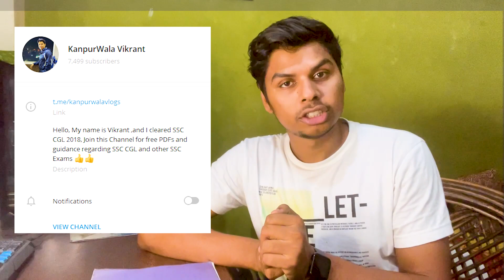MY HAND WRITTEN NOTES | UPDATE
Mujhe ummeed hai aapko video pasand aayegi,

forgive my mistakes !!

My Setup
Go Pro Hero 8
Boya Shotgun Mic
Boya Bym1
Go Pro hero 8 case
Ring Light
My Phone POCO x3